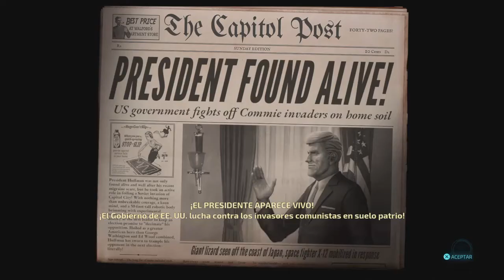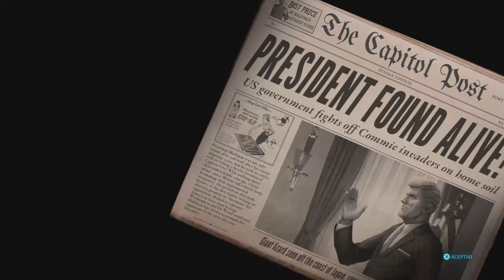DESTROY ALL HUMANS! //#23// EL ATAQUE DEL PRESIDENTE DE 50 PIES MÁS DE ALTURA.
El título más largo de misión que jamás se ha visto. Y encima es absurda pero bueno, se acabará el juego.

El primer boss del nivel es absurdamente resistente y el segundo más de lo mismo pero con aun mayor capacidad de disparo. Absurdo pero completable.